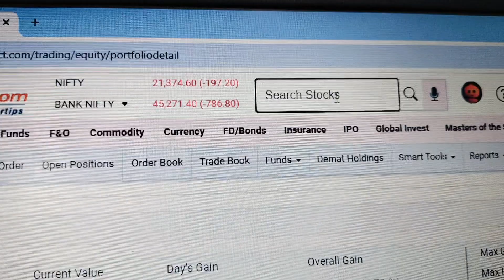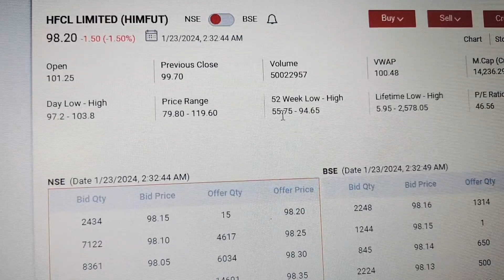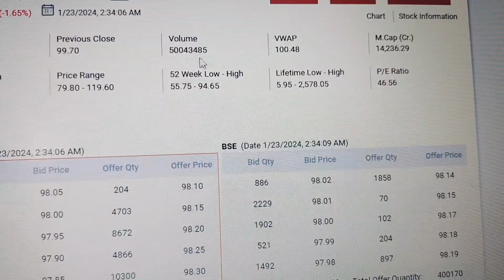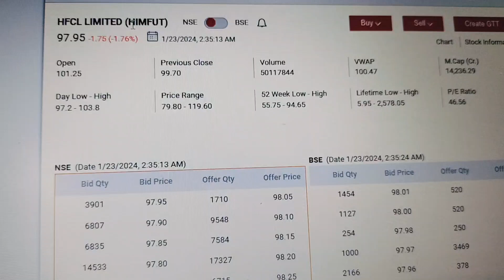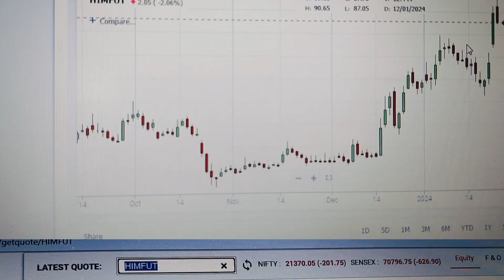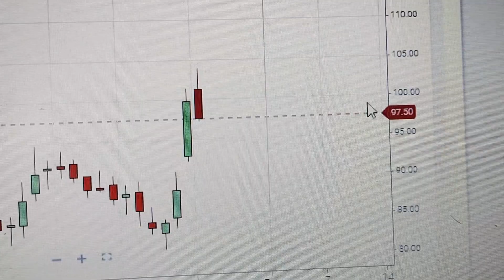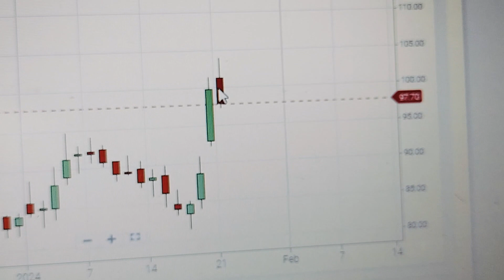HFCL SHARE | HFCL SHARE LATEST NEWS | HFCL LTD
HFCL SHARE | HFCL SHARE LATEST NEWS | HFCL SHARE NEWS | HFCL L

Video Description :

HFCL LTD SHARE,HFCL STOCK PRICE TODAY,HFCL SHARE TECHNICAL ANALYSIS,HFCL STOCK TECHNICAL ANALYSIS